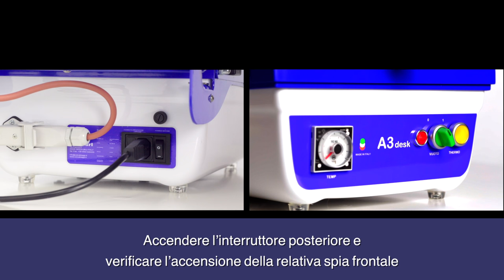FLOW A3desk Tutorial Ufficiale (ITA)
CONTATTI

FLOW A3desk è una macchina compatta per la termoformatura sottovuoto che si presta a vari utilizzi in diversi settori (hobbies e professionali). Consente di realizzare forme, modelli, stampi attraverso la formatura di lastre e fogli in plastica preriscaldati (es.PS, PVC, APET, PETG, EVA), utili mezzi in vari ambiti di prototipazione e produzione.

Prodotta da C.E.I. Costruzioni Elettromeccaniche Imola srl